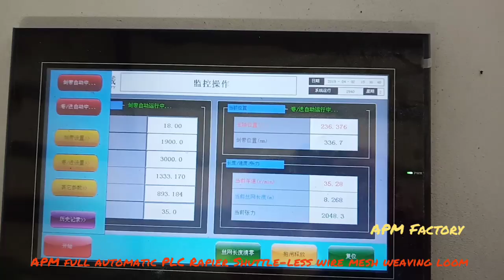APM Full automatic Heavy PLC Rapier wire mesh loom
(APM) Hebei Zonghang Machinery Manufacturing Co., Ltd
Testing/Debugging/Adjusting Shuttle less wire mesh machine before shipment
Teaching Indian client machine operation